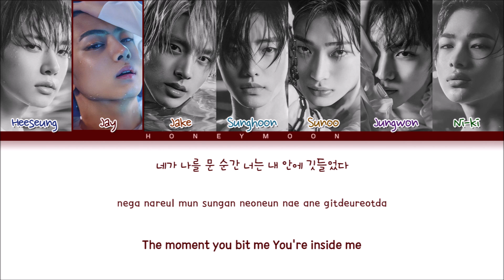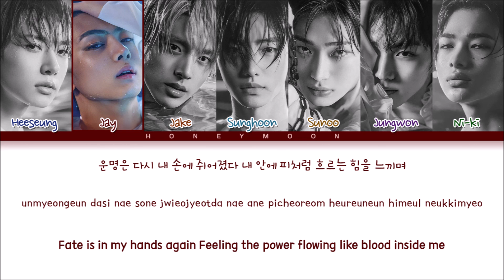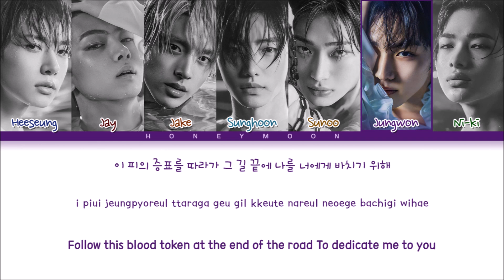ENHYPEN 'Fate' Lyrics (엔하이픈 Fate 가사) (Color Coded Lyrics)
• Mine Album: DARK BLOOD
• Song name: Fate
• Artist: Heeseung, Jay, Jake, Sunghoon, Sunoo, Jungwon & Ni-ki
• Group: ENHYPEN (엔하이픈)

• Layout made by: leo
• Lyrics made by: leo

[Music and pictures all belongs to HYBE Corporation]